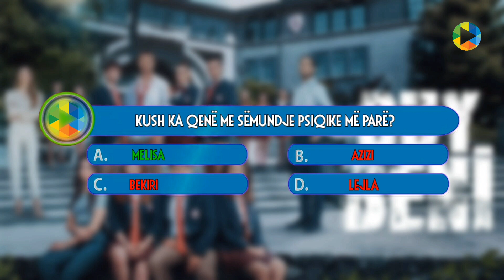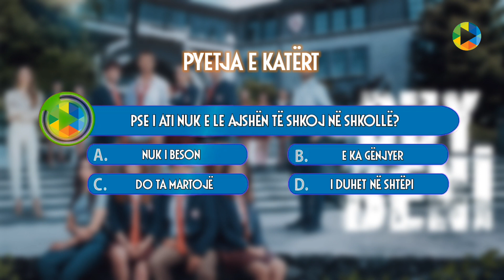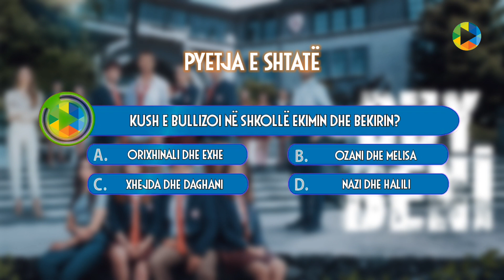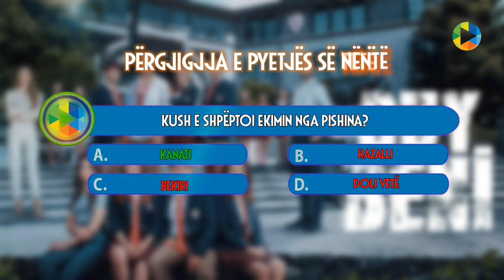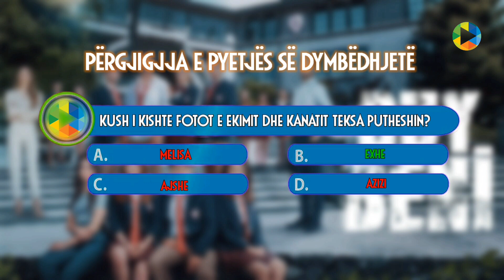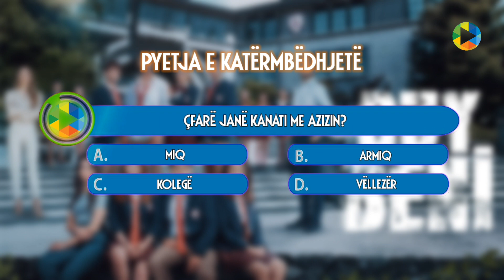Kuiz | Sa mirë e njeh serialin 'Duy Beni'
Kuizi i cili përmban 15 pyetje në lidhje me serialin turk "Duy Beni", sesa mirë e njihni serialin duke iu përgjigjur pyetjeve

Na ndiqni edhe në Instagram;